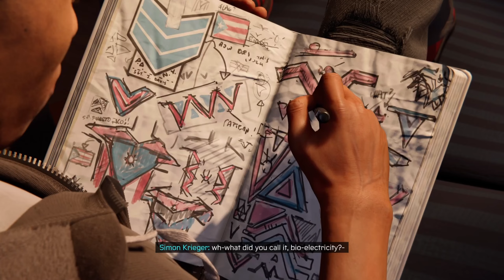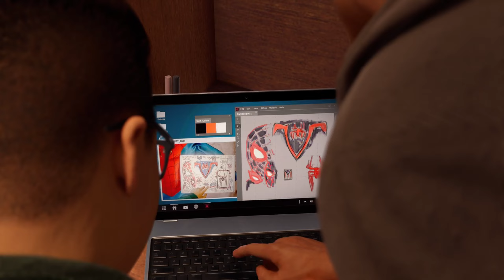SPIDER-MAN MILES MORALES PS5 Walkthrough Gameplay - Part 2 - No Commentary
Spider-Man Miles Morales PS5 Walkthrough Gameplay Part 2 No Commentary. This series will include the Full Story of Spider-Man Miles Morales from beginning to end. Along with all Boss fights, Characters, upgrades, and more!

Following the events of Marvel’s Spider-Man, Miles Morales is adjusting to his new home while following in the footsteps of his mentor, Peter Parker, as a new Spider-Man. But when a fierce power struggle threatens to destroy his new home, the aspiring hero realizes that with great power, there must also come great responsibility. To save all of New York, Miles must take up the mantle of Spider-Man and own it.

📺MAIN CHANNEL!

📽️UPLOADED - By iitzMiaPlayz2